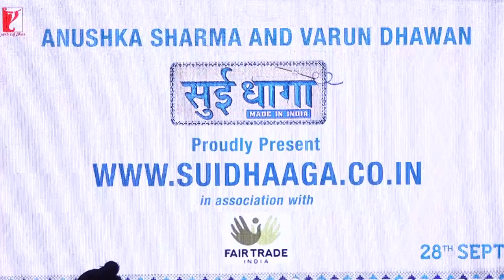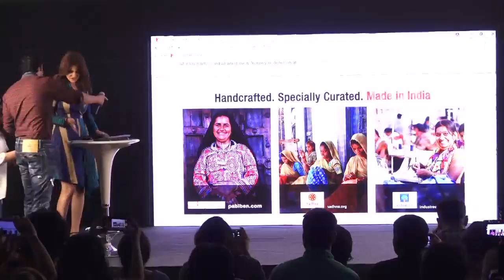अपने “रोने वाले मीम्स” पर क्या बोली Anushka Sharma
जब से अनुष्का शर्मा और वरूण धवन की आगामी फिल्म  "सुई ढगा: मेड इन इंडिया" का ट्रेलर  रिलीज हुआ हैं ,  तब से ही अनुष्का ऑनलाइन मीम्स क्वीन बन चुकी हैं ।  इंटरनेट पर अनुष्का के रोने वाली मीम्स की मानो बाढ सी आ गयी  गई है।